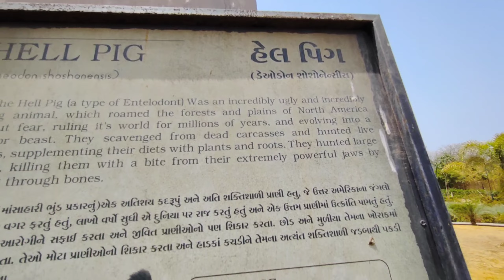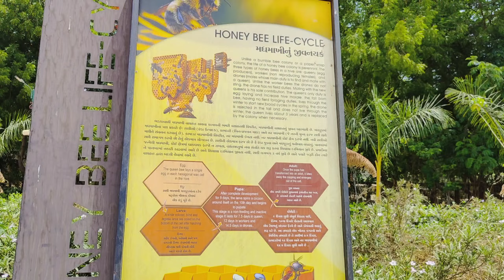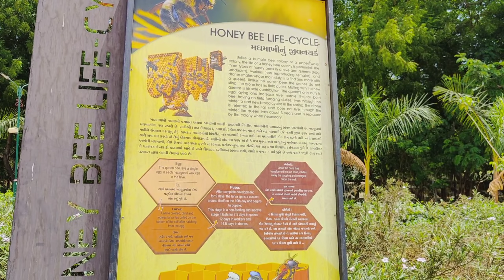science City Ahmedabad || part 4 || nature park